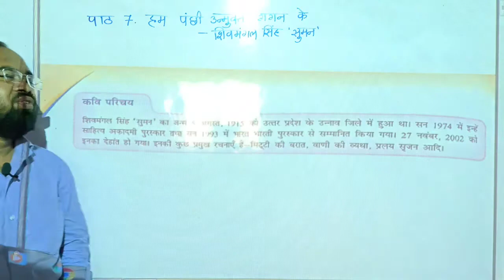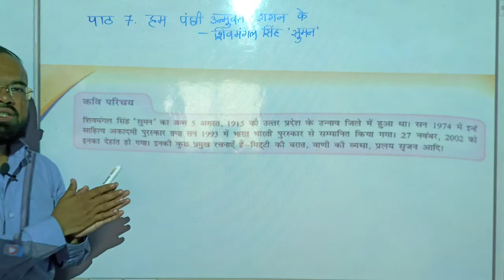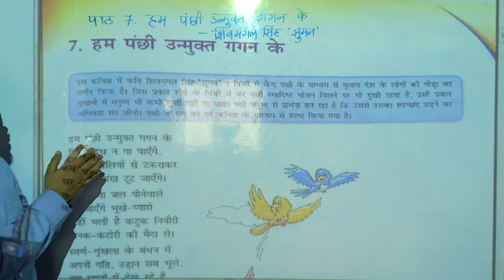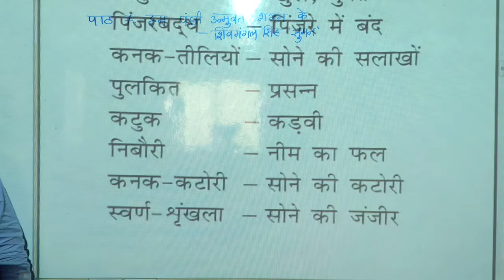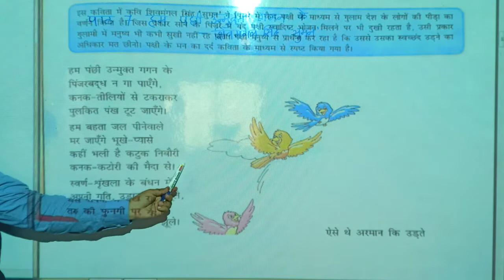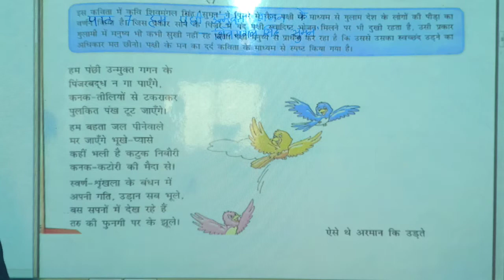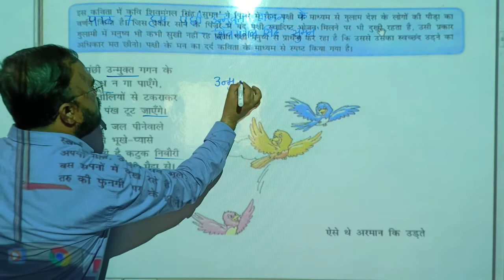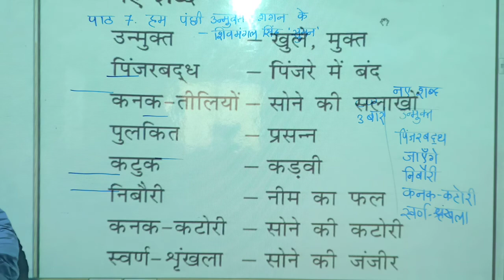LBS School (Sameer Sir) Class-7th Ch-7 हम पंछी उन्मुक्त गगन के V-1